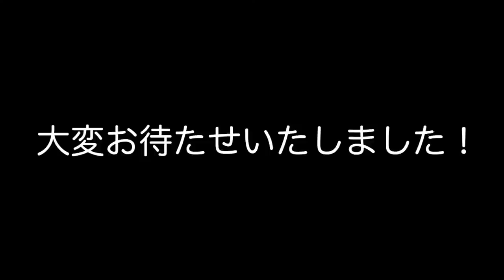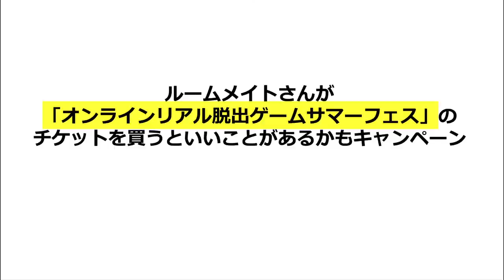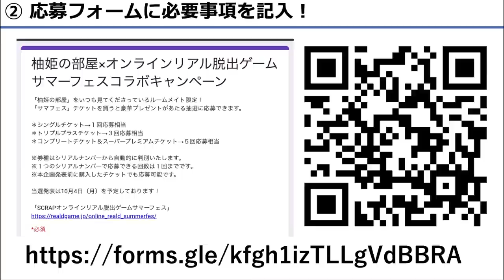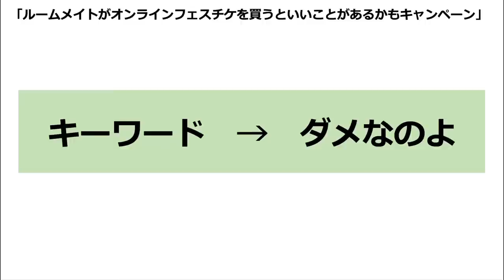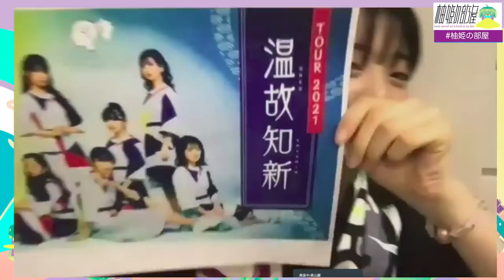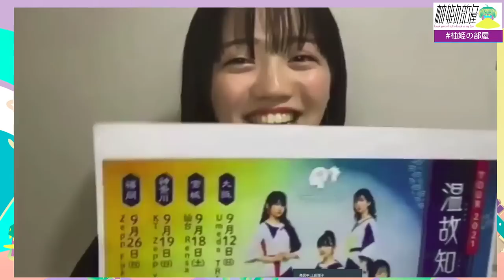柚姫の部屋フェス振り返り！【柚姫の部屋 第107回】TEAM SHACHI大黒柚姫と瀬戸口俊介の月曜夜９時生配信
‹柚姫の部屋　今週の見どころ›
・大感想戦には、ばってん少女隊から希山愛さん＆上田理子さんがリモートで参加！
・今週のシャチ、今週のばってん少女隊、今週のスタプラ速報！
・今週の橘花怜と今週の内藤るな、長文なのはどっち！
・今週の謎解きバトルはありません！

※部屋の主 大黒さん生誕イベント終了後、21時30分以降からの配信となります。

TEAM SHACHIの大黒柚姫とSCRAPの謎民こと瀬戸口俊介が毎週月曜夜9時から生放送でお届けするハチャメチャ情報教育バラエティ！

疑問質問ふつおたなどメールでお送りください。
ルームネーム（ペンネーム）もお忘れなく！

10月24日TEAM SHACHIパシフィコ横浜ライブまでずっとスペシャルウィーク！
＊ ゲスト100人お招きしますプロジェクト敢行中 ＊

１，内藤るなさん（B.O.L.T）
２，高井千帆さん（B.O.L.T）
３,   イリエ専務（サンスマイルトイズ）
４，川瀬あやめさん（ukka）
５，村星りじゅさん（ukka）
６，藤巻秀平さん（F&C ホールディングス）
７，MANAさん（大阪☆春夏秋冬）
８，伊達花彩さん（いぎなり東北産）
９，希山愛さん（ばってん少女隊）
10，上田理子さん（ばってん少女隊）
11，春乃きいなさん（ばってん少女隊）
12，瀬田さくらさん（ばってん少女隊）
13，清本千尋さん（ナタリー）
14，里菜さん（CROWN POP）
15，高井千帆さん（浪江女子発組合）
16，内藤るなさん（タレント、女優）
17，律月ひかるさん（いぎなり東北産）
18，秋本帆華さん（「秋本帆華のアイスTV」主宰）
19，あゆみさん（あゆみくりかまき）
20，くりかさん（あゆみくりかまき）
21，まきさん（あゆみくりかまき）
22，内藤るなさん（謝罪に来た人）
23，坂本遥奈さん（肩書確認中）
24，田中咲帆さん（CROWN POP）
25，里菜さん（CROWN POP）
26，橘花怜さん（いぎなり東北産）
27，希山愛さん（ばってん少女隊）
00，高城れにさん（ももいろクローバーZ）
＊ゲストカウントの方法について審議をしております

【TEAM SHACHI SNS】
▼TEAM SHACHI Official Twitter